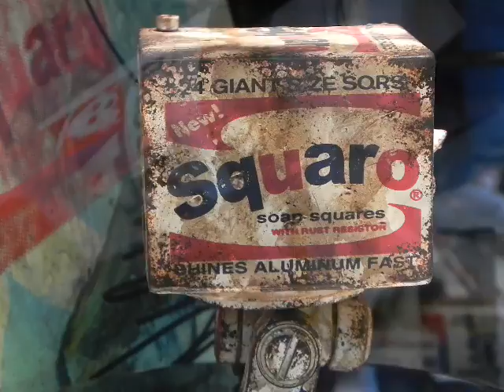3A Brillo Square from Toy Tokyo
This video was taken at the Toy Tokyo booth at the 2011 SDCC. This was severely limited and tough to obtain!